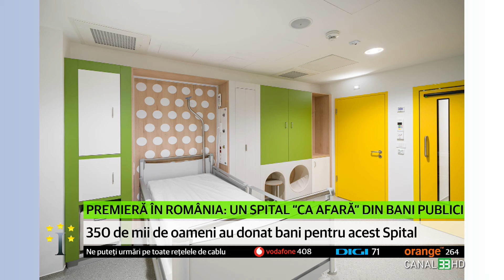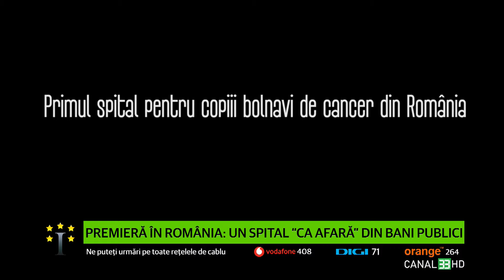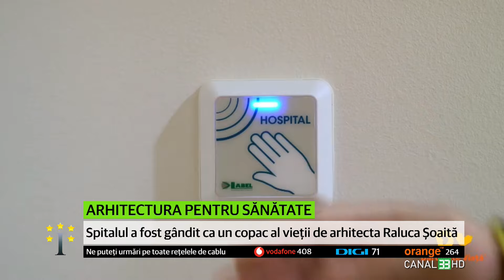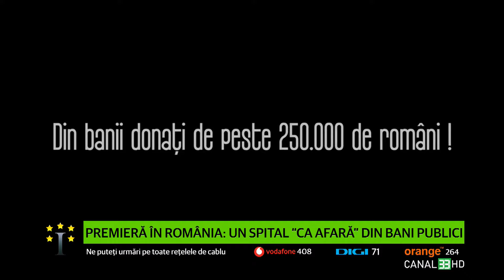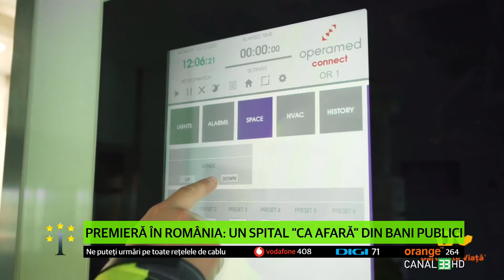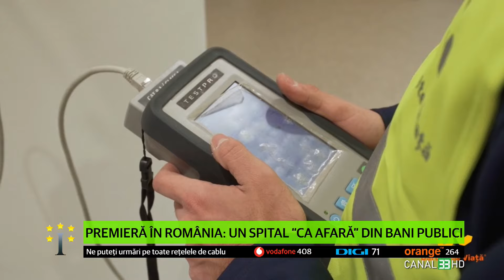Premieră în România: un spital ,,ca afară" din bani publici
Patrimoniul statului are în sfârșit un spital public
Orice copil care are nevoie de tratament poate ajunge în această clădire modernă
350 de mii de oameni au donat bani pentru acest Spital
Spitalul a fost gândit ca un copac al vieții de arhitecta Raluca Șoaită

INTERVIURI DE CINCI STELE
cu Cristina Turnagiu Dragna, alături de Oana Gheorghiu, cofondator “Dăruiește Viață” și  Raluca Șoaită, arhitect Spital “Dăruiește Viață”